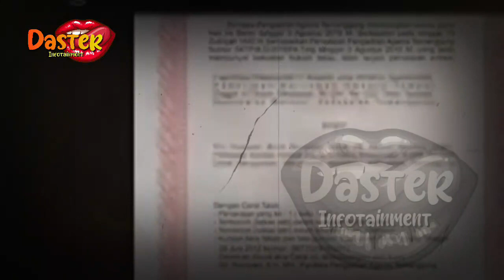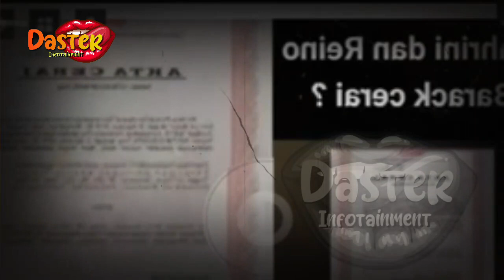BERITA ARTIS HARI INI~TERKUAK !! IBUNDA SYAHRINI NEKAT GUNA-GUN4 REINO AGAR TAK CER4IKAN SYAHRINI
BERITA ARTIS TERBARU HARI INI~TERKUAK !! IBUNDA SYAHRINI NEKAT GUNA-GUN4 REINO AGAR TAK CER4IKAN SYAHRINI

gosip terbaru,
berita artis,
gosip artis,
syahrini,
syahrini dan reinobarack,
reinobarack,
lunamaya,
indonesia,